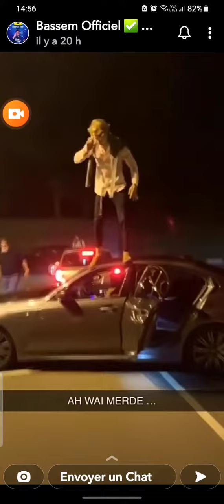Bassem TAHIA MAGHRÉBE